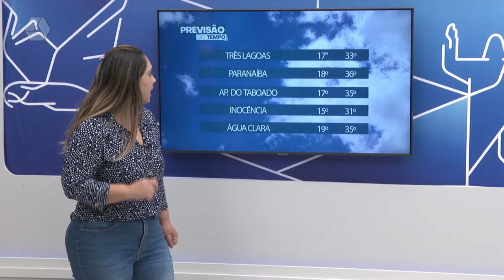Primavera chega com temperaturas mais agradáveis